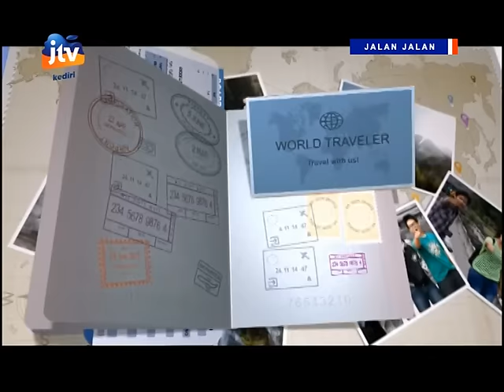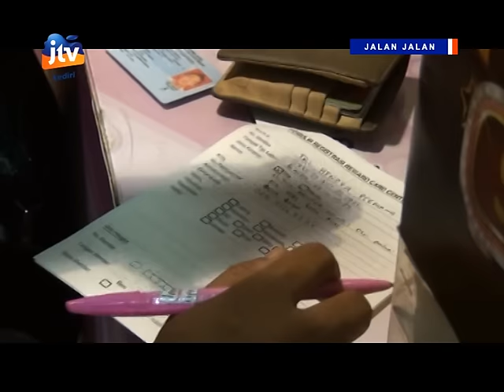EKO MEGA BINTANG JALAN JALAN MALANG PART 1